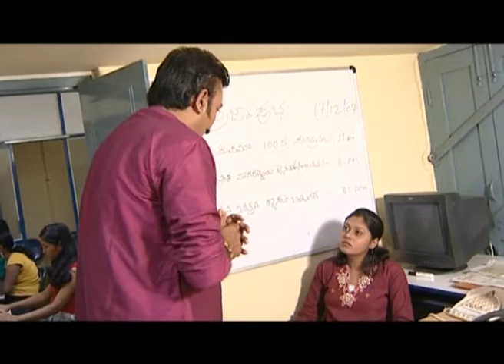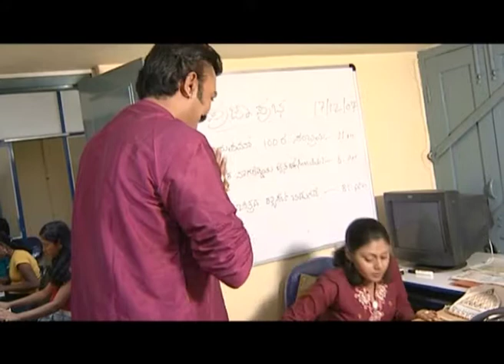Anupama - Full Episode - 45 - Vinaya Prasad, Bhargavi Chirmuley, Shikha Swaroop - Zee Kannada